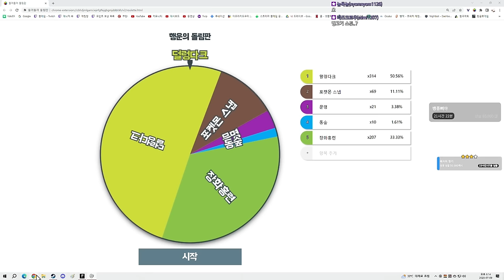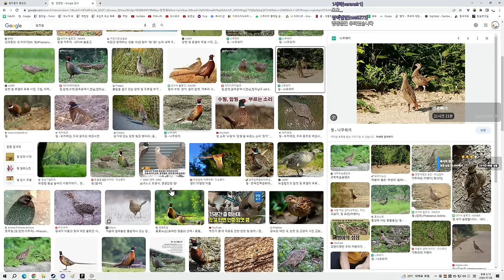덜렁다크 2부 풀버전 #28